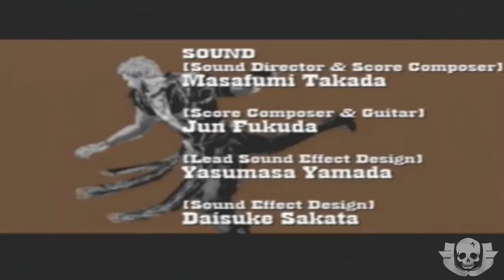GOD HAND 2 : IMAGINE SE EXISTISSE!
mais um vídeo a respeito do GOD HAND 2, por que eu quero que um dia esse Game Incrível seja lançado. no vídeo explico por que God Hand não teve continuação e digo como poderia ser o God Hand 2 se tivesse sido lançado e mais. espero que Curtem,Obrigado por Assistir,tudo de Melhor pra Vcs,Deixe sua avaliação pra dar uma Força pro Canal.

God Hand é um jogo de Gênero Ação Beat em up, de Porradaria e Aventura. A jogabilidade combina elementos tradicionais do gênero beat 'em up com características únicas do jogo, como a gigantesca diversidade de ataques e movimentos especiais.

Me Siga no Twitter e no Facebook Manos!

Canais Parceiros

"Obrigado Meu Deus Por Me Guiar Só em Ti Tenho Forças Pra Lutar"